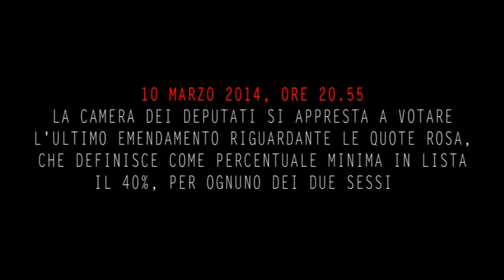votazione su quote rosa - psicodramma nel PD che si spacca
10 marzo 2014
l'aula della Camera dei deputati si appresta a votare
l'ultimo emendamento riguardante le quote rosa,
che definisce come percentuale minima in lista
il 40%, per ognuno dei due sessi...